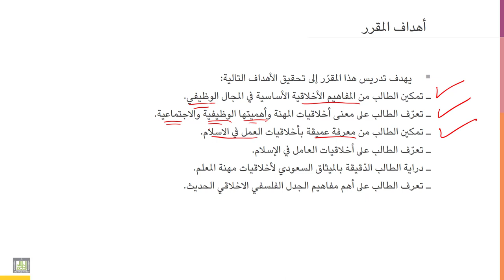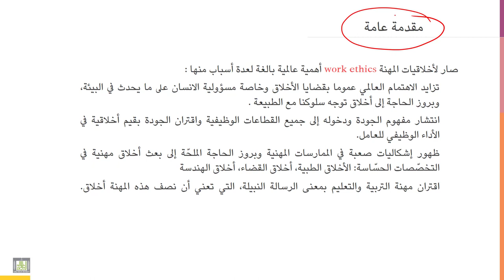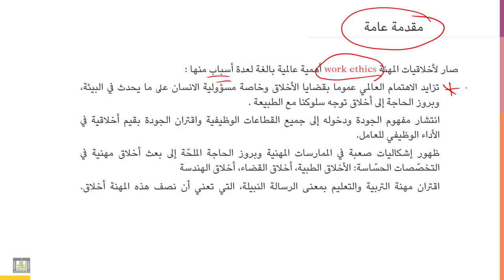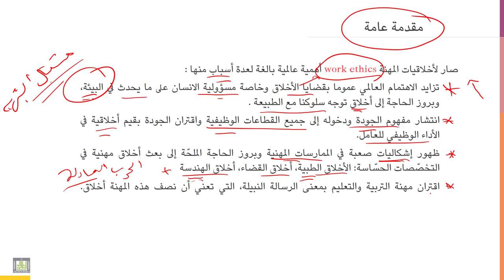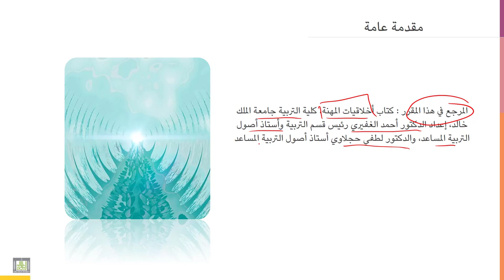أخلاقيات المهنة | 1-1 | مقدمة عامة لمقرر أخلاقيات المهنة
الوحدة 1 - الدرس 1 : مقدمة عامة لمقرر أخلاقيات المهنة
تقديم مقرر أخلاقيات المهنة ومراجعه ووحداته